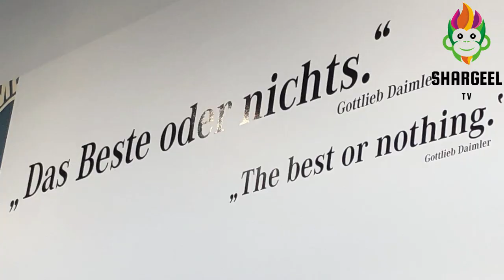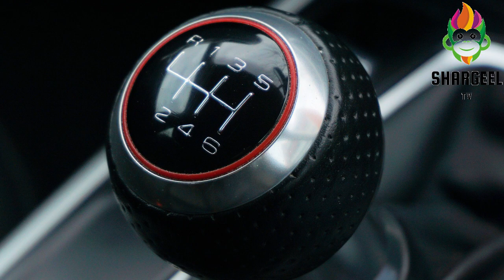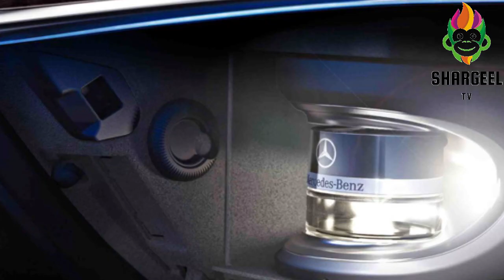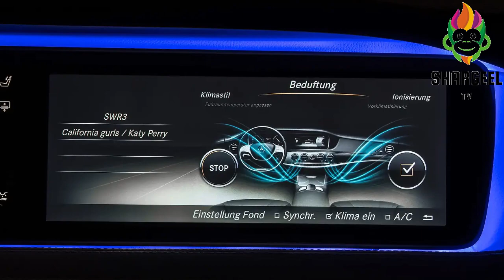Mercedes Benz : Best or Nothing Car | Shargeel Tv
Aslam-o-Alaikum!
This video contains amazing information and facts about Mercedes Benz. So, I am gonna tell you very interesting and surprisingly knowledge about Mercedes Benz.